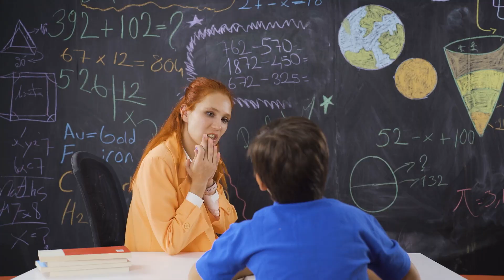10 Lectii Esentiale din "12 Reguli de viata" de Jordan Peterson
Un top 10 al ideilor care mi-au placut din aceasta carte de Jordan Peterson.

💰 Daca vrei sa donezi o singura data, o poti face aici

Descarca e-book-ul meu, "51 de pastile de viaţă de la un om BUN" dacă vrei să afli  detalii neîmpărtășite din viața mea personală, secrete ale oamenilor de succes pe care îi admir şi multe alte idei pe care le poti aplica imediat in viata ta.

📗 Descarca e-book-ul GRATIS, "20 de idei bune de la un om BUN" daca vrei sa afli cateva povestiri din viata mea si cateva idei care probabil ca nu iti vor schimba viata, dar care s-ar putea sa-ti schimbe ziua. Descarca de aici (pune 0 in dreptul pretului):

🔺Declinare de responsabilitate 1:
Unele linkuri din aceasta descriere pot fi de afiliere.

🔺Declinare de responsabilitate 2: Toate informațiile de pe acest canal au un scop informativ și educativ și NU sunt prezentate ca sfaturi medicale. Te rog să consulți un specialist din domeniul sănătății pentru orice întrebări medicale specifice.